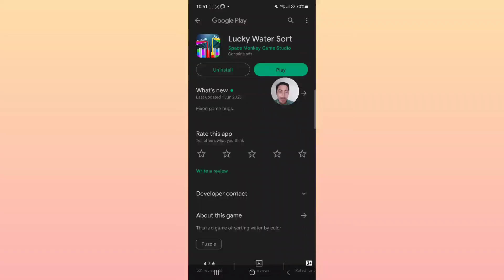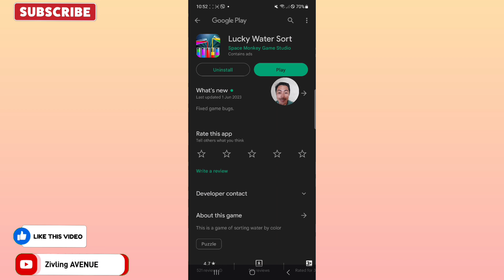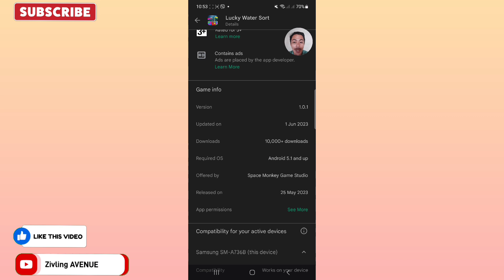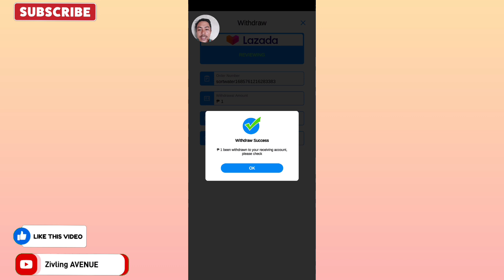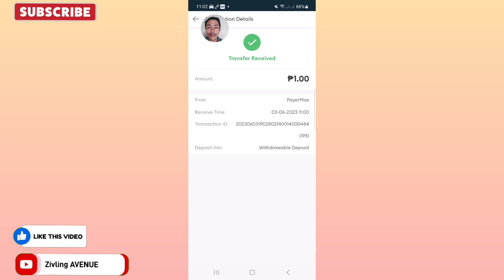NEW LEGIT EARNING APP | LUCKY WATER SORT PAYOUT| LIVE CASHOUT | W/ Proof of payment | 100% legit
Paymath Legit
Tru palawan Pawnshop
Gcash Payment
Payoneer
Cashout Gcash
FreeGcash

How To
How
legit free
earning app
 earn money